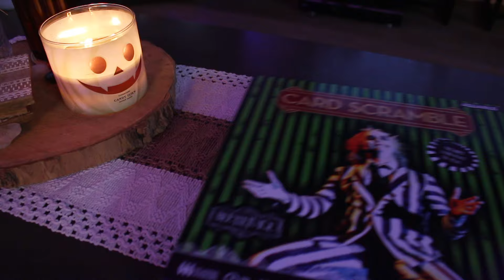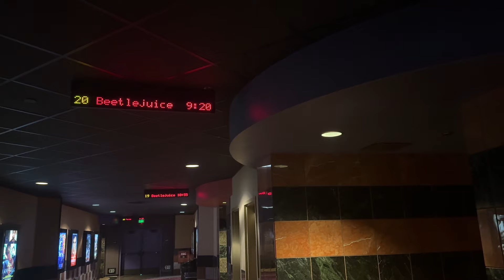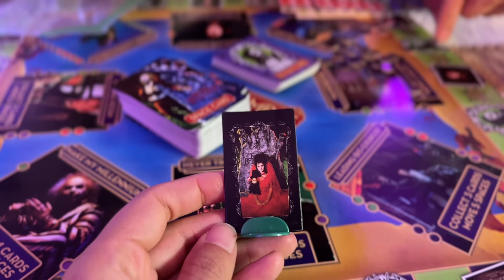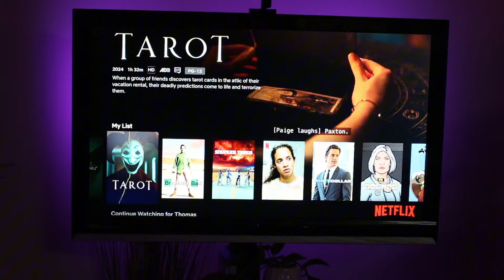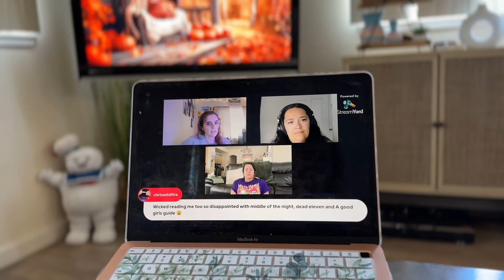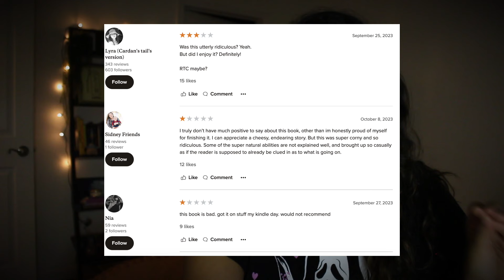Fall weekend of selfcare and cozy hobbies to get in the Halloween spirit 🍂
Hello September, my old friend! Spend one weekend with me filled with autumn vibes as I reset from work and reconnect with myself by enjoying cozy hobbies as one self-care strategy to deal with work-related stress. This spooky lifestyle vlog includes book, movie and game reviews, plus a Halloween decor haul and lots of Facetime vibes.

0:00-1:55 the importance of self-care
1:56-2:50 cozy autumn vibes and beetlejuice board game
2:51-5:11 beetlejuice (1988) review
5:12-6:45 fall overconsumption and the pumpkin spice industrial complex
6:46-10:03 beetlejuice beetlejuice (2024) review spoiler free
10:04-12:20 target halloween decor shopping and target halloween haul
12:21-13:09 i am obsessed with the sims 4 paranormal game pack
13:10-15:24 tarot (2024) movie review
15:25-16:29 spooky middle grade book recommendation
16:30-20:01 how to work through your decision fatigue
20:02-20:13 halloween book recommendation
20:14-22:35 cozy supernatural mystery book recommendation
22:36 cozy selfcare ideas for fall